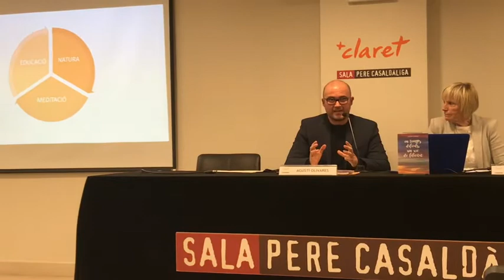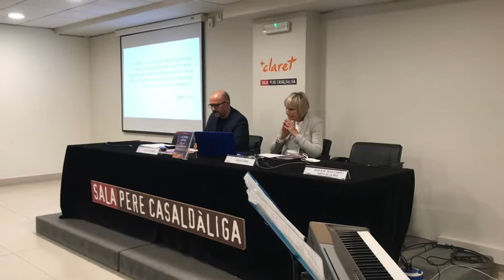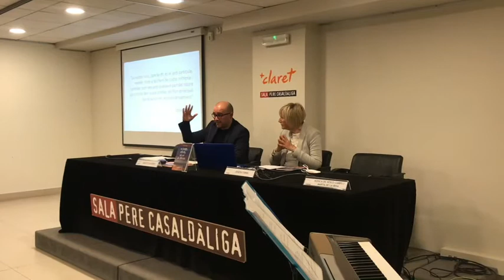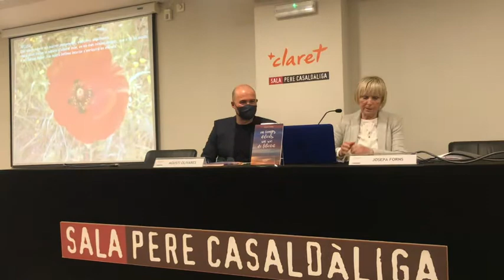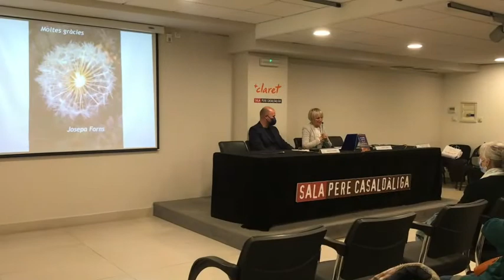Presentació En temps difícils, un xic de felicitat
Van participar en l'acte la Josepa Forns, autora del llibre i Agustí Olivares, director de l'Escola Thau de Barcelona. La presentació va estar amenitzada amb la música de Xesco Camps i Marta de la Riva.